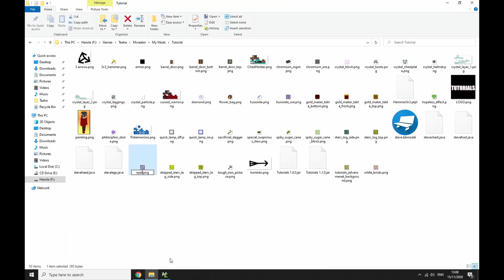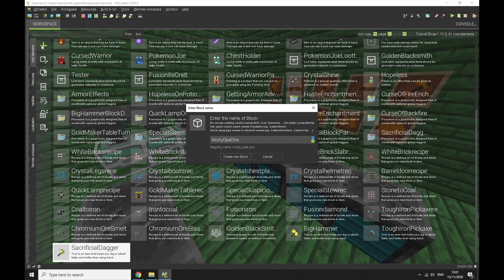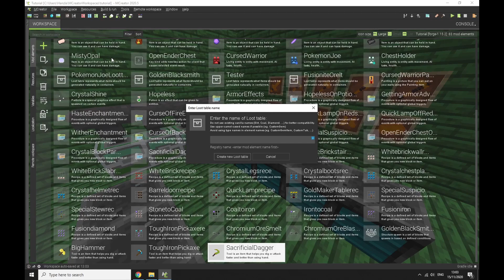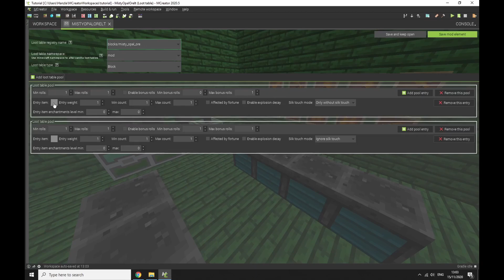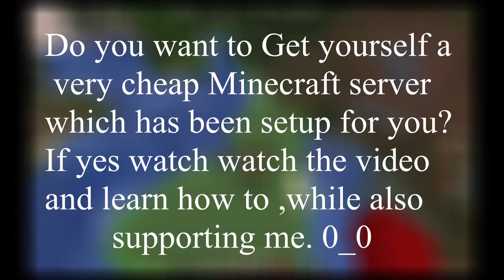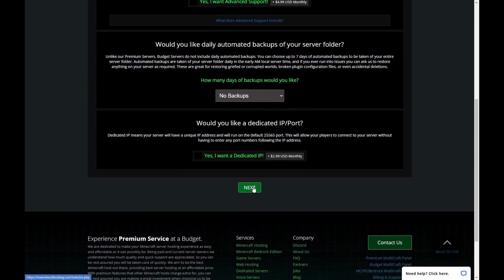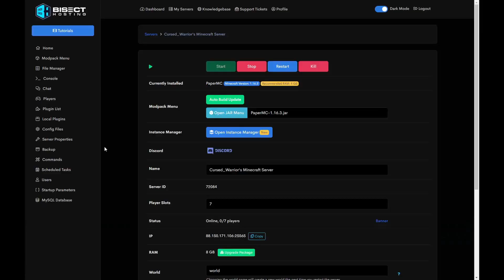Custom Ore like Diamonds (mcreator)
Today I'll be showing you how to make custom ore like diamond ore. Watch the video to find out how to.

Do you want a server and don't know how to or can't run it all day?
Well, then get your server from BiscetHosting with a big discount when using my code  : Cursed

and when you buy a server with my code, You are supporting me as well as getting a server